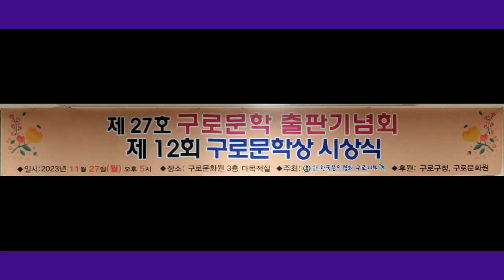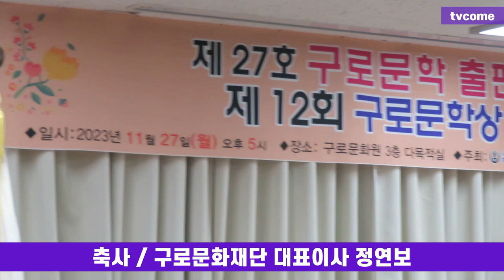2023년 제27호 구로문학 출판기념회 제12회 구로문학상 시상식 한국문인협회구로지부 후원: 구로구청 구로문화원 | 구독/좋아요 꼭 부탁드립니다.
날짜: 2023년 11월 27일 월요일 오후 5시
사)한국문인협회 구로지부
한국문인협회 구로지부 회장: 조규남
사무국장: 강님
주요내빈: 구로구청장 문헌일 대신 문정화 팀장, 구로문화원장 이계명, 한국문인협회 이사장 김호운 대신 부이사장 강정화, 구로문화재단 대표이사 정연보, 구로예총회장 장동석, 국제펜한국본부 명예이사장 손해일, 변호사 안홍렬,
장소: 구로문화원 3층 다목적실
후원: 구로구청 구로문화원